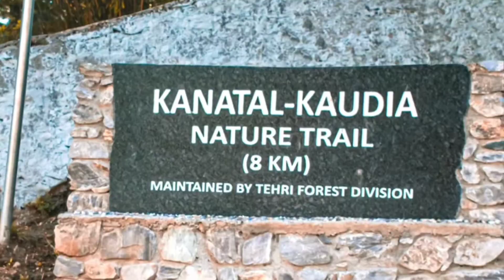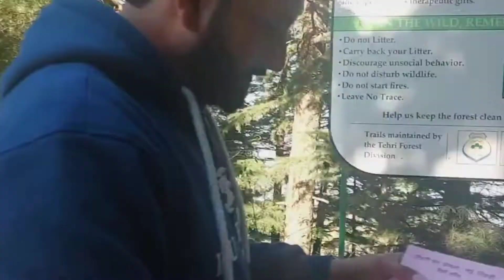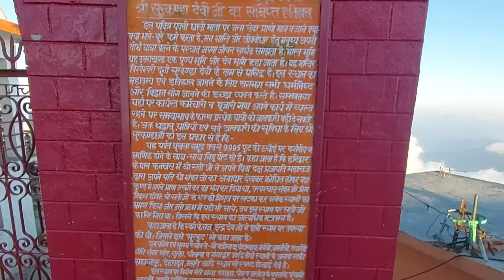Kanatal Uttarakhand tour guide | Traveling Deewane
@travelingdeewaneकनाताल उतराखंड की खूबसूरत जगहों में से एक है। इसके बारे में बहुत कम लोग जानते है| कानाताल की पहचान यहां के खूबसूरत फूल के बगीचे सेब के पेड़ और हसीन वादियों से होती है। हिमालय की खूबसूरत वादियों में बसे कनाताल गाँव आकर आपको अलग ही सुकून मिलेगा। यहां दुनिया भर की समस्याओं से बेखबर आप शांति से अपना समय बिता सकेंगे। चाहे दोस्तों के साथ मस्ती करनी हो या फिर पार्टनर के साथ क्वालिटी टाइम बिताना हो तो कनातल आपको एक अलग ही अनुभव देगा। यहां पर आपको पहाड़ों के सिनेमैटिक व्यू देखने को मिलेंगे जो शायद आपने पहले कभी नहीं देखे होंगे|
अगर आप एडवेंचर एक्टिविटी के शौकीन है तो कनातल आपके लिए ही है कनातल में आप स्काई साइकिलिंग, स्काईवॉक, वैली क्रॉसिंग, ट्रेकिंग, रैपलिंग और रॉक क्लाइम्बिंग आदि एडवेंचर एक्टिविटी कर सकते हैं